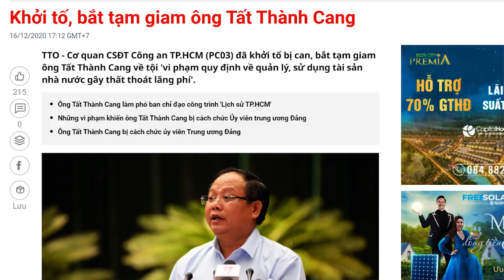Phú Trọng đòi “trong sạch” – Đảng viên liền tham nhũng